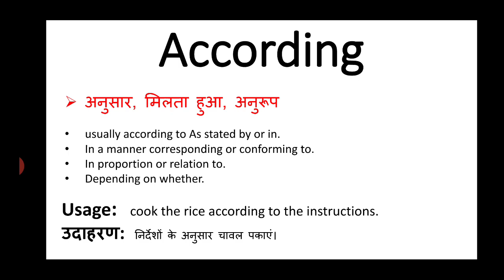According meaning in hindi || according ka matlab kya hota hai || english to hindi word meaning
according meaning in hindi
according ka matlab kya hota hai
english to hindi
word meaning
what is according